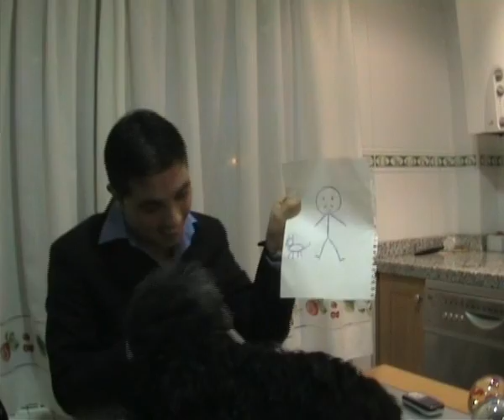Trailer de Patman 2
Aquí el segundo trailer de Patman. Pronto... muy pronto...